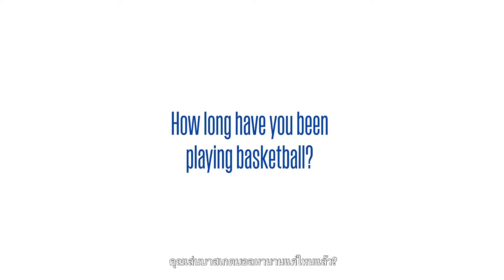Jr. NBA Timeout: ข้อมูลด่วนกับ Jr. NBA All-Stars ของพวกเรา! (พาร์ท 1)